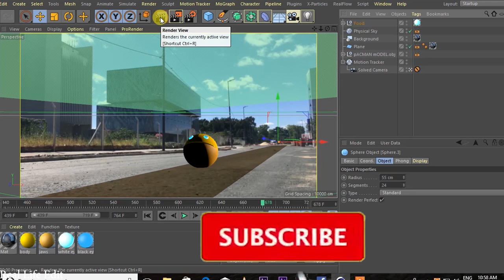Pacman Best Videos 2 | Gamer Zone 3D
Your Love And Supports Motivate Me a lot.

My Cover Topic:-

Best Pacman Videos 2
Pacman

Stone Pacman Vs Ghost Pacman  Monster Pacman Vs Ghost Pacman  Pacman Vs Monster Pacman
pacman
pacman vs pacman
pacman game
pac-man
pacman farm
pacman vs red monster pacman
pacman boat
pacman on boat
pacman 3d
3d animation
funny pacman animations
pac-man animation
pac-man game
ghost
big
animation
pacman vs
pac
pacman 3d world
pacman video
3d world
Gaming
evil pacman
pacman  remix
monster pacman
arcade game
gamerzone3d